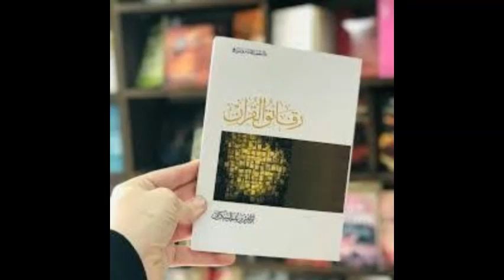كتاب رقائق القرآن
كتاب رقائق القرآن هو كتاب من تأليف إبراهيم عمر السكران، يتضمن نظرات وخطرات في بعض معاني الإيمان والتدين التي استعرضها القرآن الكريم. يهدف الكتاب إلى ترقيق القلوب وتزكية النفوس وتصفية الأرواح بضوء القرآن. ينقسم الكتاب إلى اثني عشر فصلا، تتناول موضوعات مختلفة مثل الموت والآخرة والصلاة والسجود والنفاق والسهر والقسوة واللقاء بالله